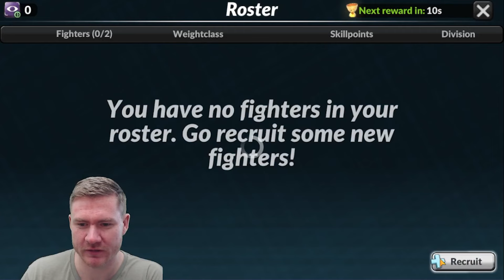MMA Manager 2 - THESE HANDS ARE GONNA BE A PROBLEM FOR THE HEAVYWEIGHTS!!!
Today we're checking out MMA Manager 2, and at first glance it seems like a lot of fun. We may do a follow up video on it if there's enough interest in it.